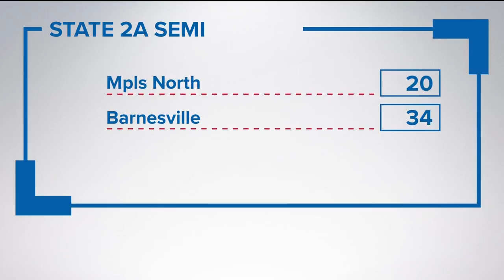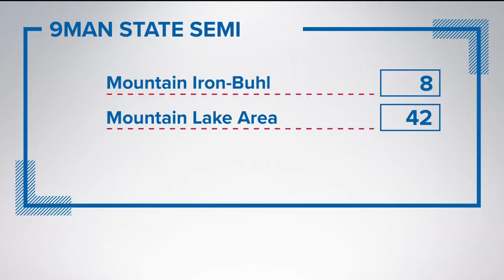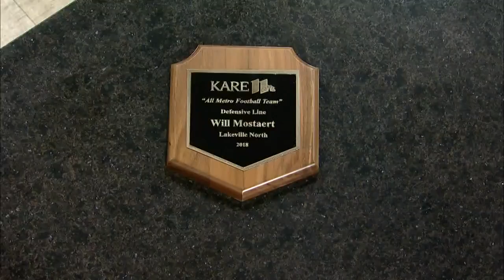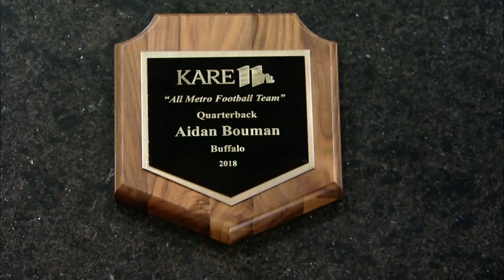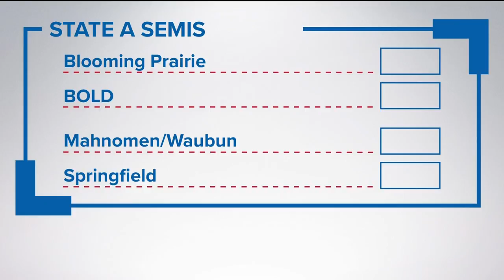KARE 11 Prep Sports EXTRA: Nov. 17 2018